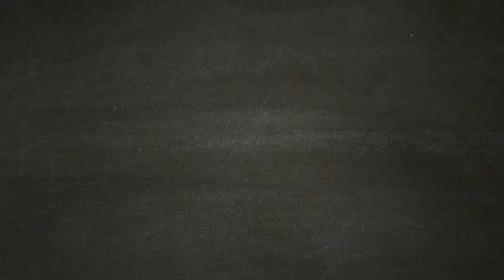ASSASSIN'S CREED ODYSSEY [Walkthrough Gameplay ITA HD - PARTE12] - Guerra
Ormai Atene è indebolita. La guerra a fianco degli Spartani è ormai arrivata.